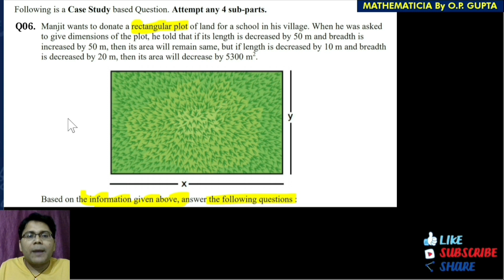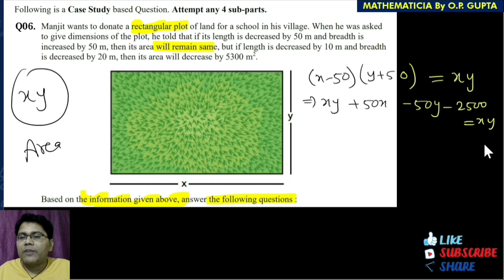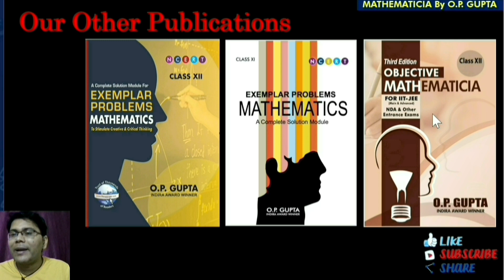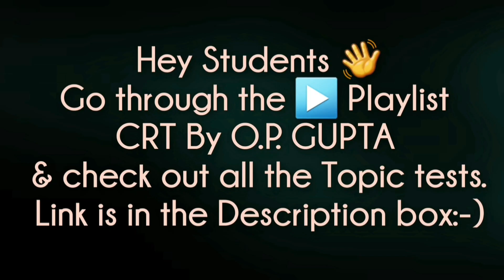Case Study Question By O.P. GUPTA | Class 12 Maths Matrices & Determinants CSQ-06 | CBSE 2022 Exams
📥FREE DEMO FILE Of Some Chapters from MATHEMATICIA  (Class 12) By O.P. GUPTA
📥FREE DEMO FILE Of Some Chapters from MATHEMATICIA  (Class 11) By O.P. GUPTA

In this lecture, Mr O.P. GUPTA has taken an example of Case Study Question for class 12 Maths, as per the direction of CBSE for 2021-22 under Competency Based Education. Solving this type of question is quite a fun act. It is just to read a given case, then using a particular mathematical concepts, we have to answer questions based on the same case scenario.
In this lecture, Mr GUPTA has taken a case study question from Matrices & Determinants. The question is based on the concept of solving system of linear equations. The situation needs first to form the equations using the given situation. Then we have been asked some related questions. We are sure you would enjoy these questions and enrich yourself with knowledge and boost your performance in CBSE 2022 Exams of class 12 Maths.

✅ Topics Covered: Chapter 3 Matrices and Determinants, matrix method, case based question, case study question class 12, source based question class 12 maths, source based integrated questions, case study examples, case study questions
Source Based Integrated Questions - Class 12th Maths | CBSE 2021-22 Exams | SBQ-01 | By O.P. GUPTA
CASE STUDY QUESTIONS For Class 12 Maths CBSE 2021 | Maxima & Minima (AOD) CSQ-01 | By O.P. GUPTA
CASE STUDY QUESTIONS - CBSE 2021 Exams 12th Maths | Probability CSQ-02 | MATHEMATICIA By O.P. GUPTA
Case Study Questions CBSE Class 12/XII Maths | How to Solve |